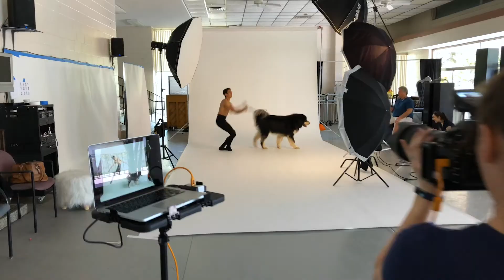Dancers & Dogs Behind The Scenes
Kelly Pratt and Ian Kreidich take us behind the scenes of their viral sensation "Dancer & Dogs".